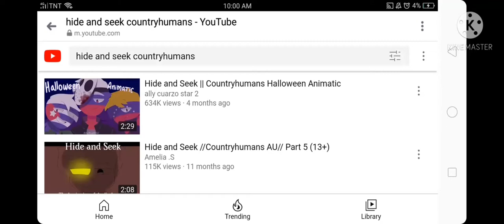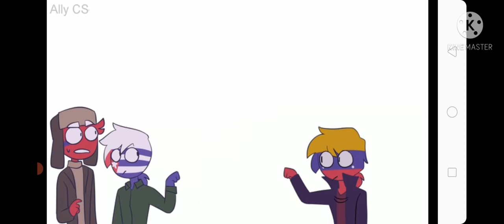Hide and Seek || Countryhumans Halloween Animatic (CHANGED AUDIO!)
I am a Filipino YouTuber please if you understand Tagalog talk the national language for me to remember things